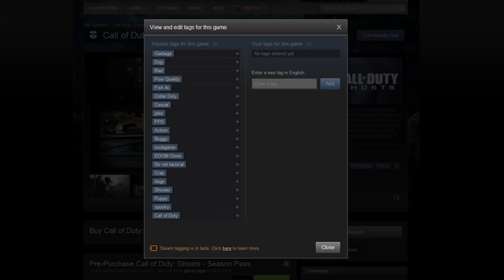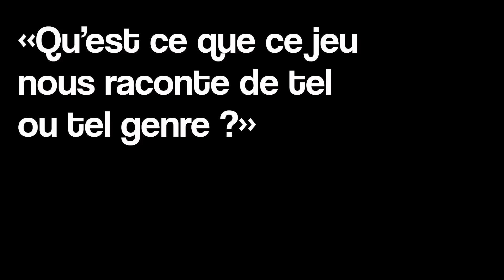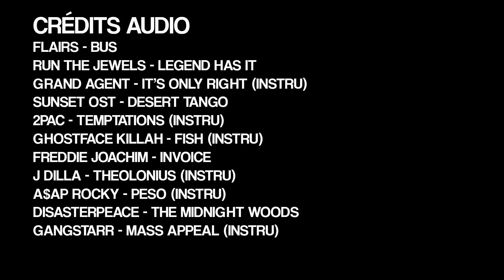C'est quoi un vrai FPS? Parlons des genres | Game Next Door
RPG, FPS, Survival Horror et Walking Simulators, comment se construisent les genres de JV? Et surtout, à quoi peuvent-ils bien nous servir? Nos réponses dans ce 16ème GND.

Sur l'Epic Games Store en utilisant le code créateur "KEURSURGND" en achetant un jeu
Sur tous les réseaux, en partageant notre contenu dans vos cercles

On attend vos retours sur cette réflexion, à bientôt et keur sur vos manettes!